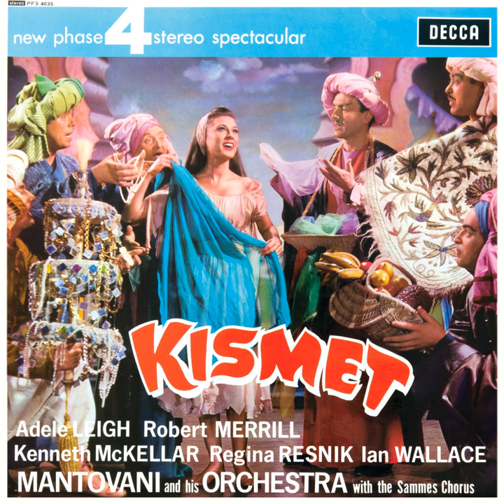Rhahadlakum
Rhahadlakum · Robert Merrill · Regina Resnik · Mantovani & His Orchestra

Kismet

Producer, Recording  Producer: Frank Lee
Producer, Recording  Producer: Tony D'Amato
Studio  Personnel, Recording  Engineer: Arthur Lilley
Composer: Alexander Borodin
Composer: Nikolai Rimsky-Korsakov
Composer: Alexander Glazunov
Composer  Lyricist: Robert Wright
Composer  Lyricist: George Forrest